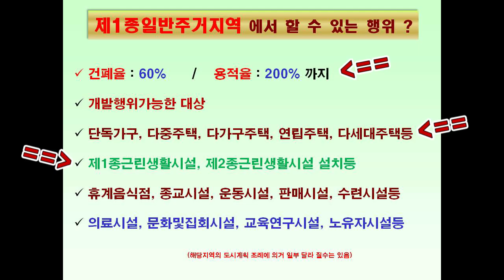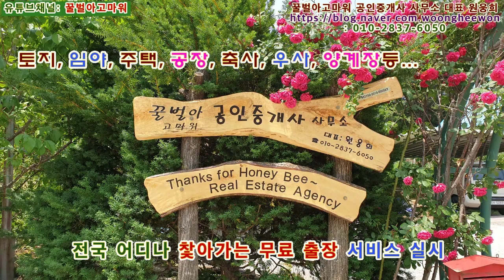(급매) 강릉시 연곡면 방내리 제1종일반주거지역 토지 2,544평 (협의가능)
꿀벌아고마워 공인중개사 사무소 유투브채널 (급매) 강릉시 연곡면 방내리 제1종일반주거지역 토지 2,544평 (협의가능)